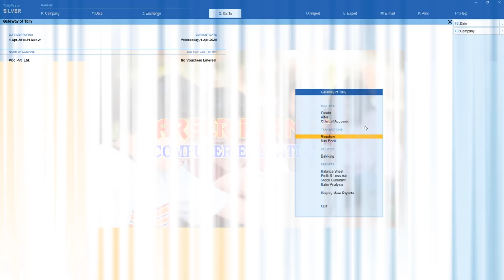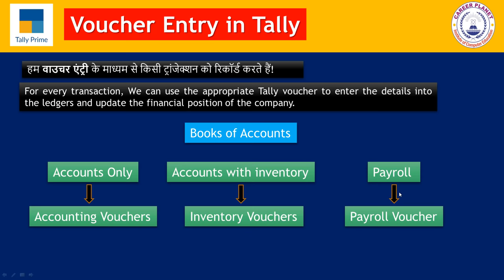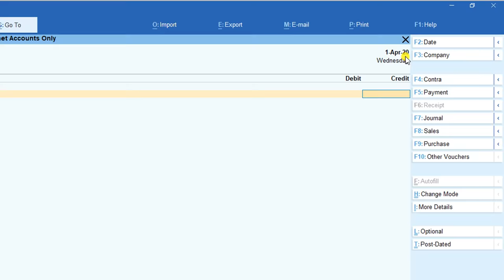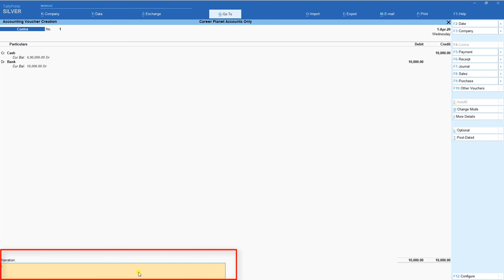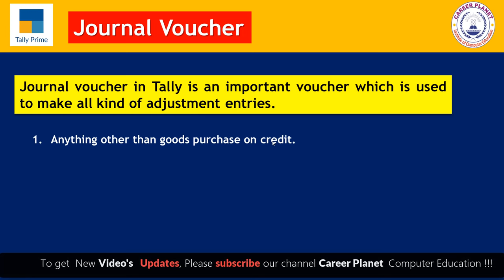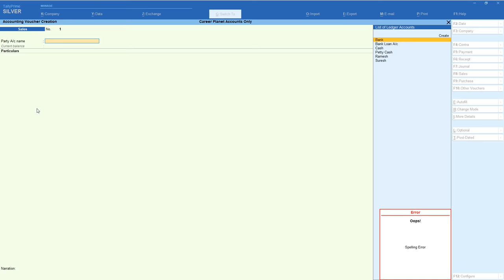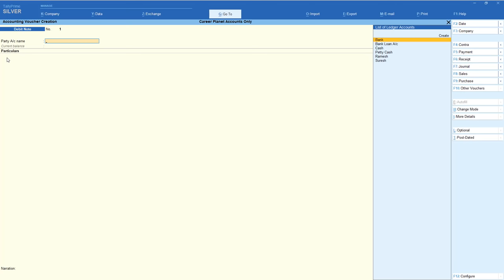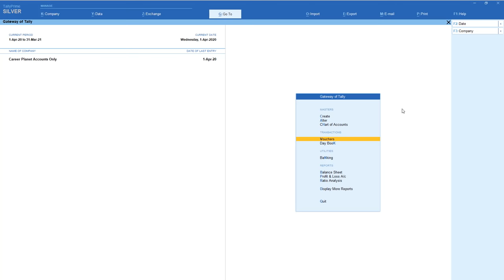Introduction to Voucher Entry in Tally Prime | Chapter 5 | Tally Prime Course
Learn Tally Prime Voucher Entry in Hindi. What is Voucher and How to do Voucher Entry in Tally? Contra voucher, Payment voucher, Receipt voucher, Purchase voucher, Sales voucher, Journal Vouchers, Debit Note, and Credit Note vouchers in Tally are explained with practical examples. A voucher is a document that contains details of a financial transaction and is required for recording the same into the books of accounts. For every transaction, you can use the appropriate Tally voucher to enter the details into the ledgers and update the financial position of the company.
Introduction to Voucher Entry in Tally with shortcut keys. All about accounting vouchers in Tally. Explaining the concepts of Tally Vouchers and accounting entries in Tally. Learn how to post payment entry, sales entry, purchase entry, journal entry, contra entry in tally, and types of vouchers in tally. Tally Vouchers are basic foundation steps to learn Tally accounting with GST.
  It is a free online tally accounting course. We provide tally ERP 9 and Tally Prime online classes. It’s a Part of the RSCFA Course run by Career Planet. You can learn tally ERP 9 course using step by step video tutorial in Hindi with GST from our Channel. It is Tally GST complete accounting class series with examples.